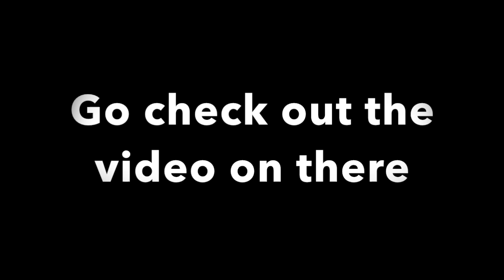GO SUBCRIBE TO NEW CHANNEL